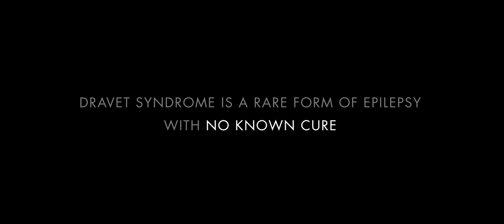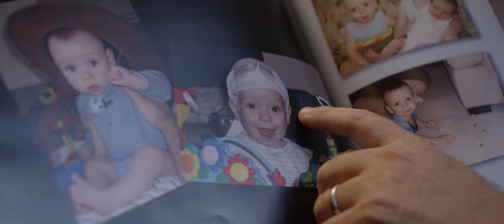A Condition for Love: Dravet Syndrome (official trailer)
What would you do if you were forced to watch your child endure extreme pain every single day?

What would you do if you had never seen your child go an entire day without having a seizure?

What would you do if they told you that you didn't have any treatment options for your child?

When Ryan Day's son Haiden was diagnosed with dravet syndrome he had only one option: do whatever it takes to aid him.  There is no known cure, there is no route to relief from traditional medicine.  There was almost no hope.

After exercising every option under the sun, Ryan found Cannabidiol, commonly referred to as CBD.  As a former US Marine, Ryan had never used cannabis himself, but with his back against the wall, he took a leap of faith.  Ryan learned how to grow specific strains of cannabis that are specific for CBD production.  He learned how to perform a complex extraction to produce the medicine.  A Condition for Love tells a story of a father who would not accept that his son didn't have any options.  It is the story of a situation facing many people in our country who are forced to extremes in order to obtain a medication that is known to ease their affliction.

Please help those who have a dire need for CBD medication by sharing this video and spreading awareness.  Mothers and fathers should not be forced to make medicine for their children in their garages.